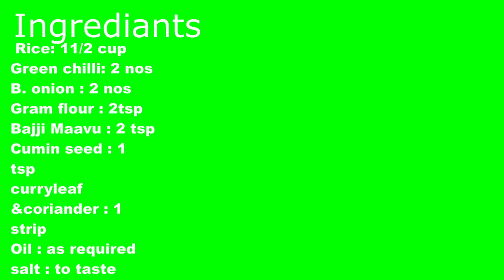Rice Onion Pakoda Recipe in Tamil | How to make bonda in tamil Waste to Taste / Tamil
Food wastage in nation issue to be precise its inhuman , in this dish we have found a way to convert the left over of  lunch to evening snack , i believe its ever  human duty to stop wastage of food , note: the best part is this item tastes awesome so tasty , just give it try and tell me how you felt